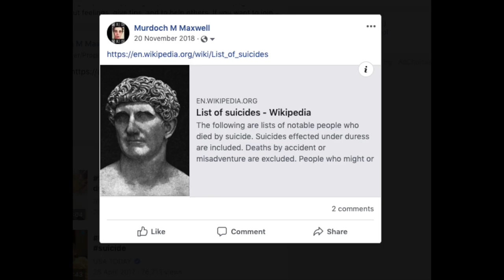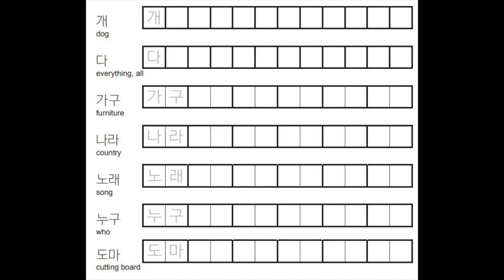淡季, Cruciferous, Cruciverbalist, ドリンクメニュー, [Screenshots Compilation]